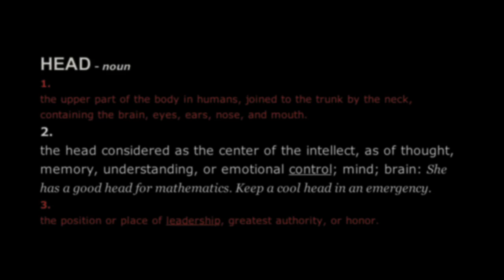Heads Vs Hearts (TRAILER)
Heads Vs Hearts is a short three part music film series created by Jay James Picton.

Directed by: Dave Wilson & Jay James Picton
Story by: Jay James Picton
Production by: Love or Rage & Freeweather Films

Trailer Music:
'Another Man' written by Jay James Picton & Jim Duguid
'The Line' Music by Jay James Picton & Daniel Radcliffe (UTTERS)